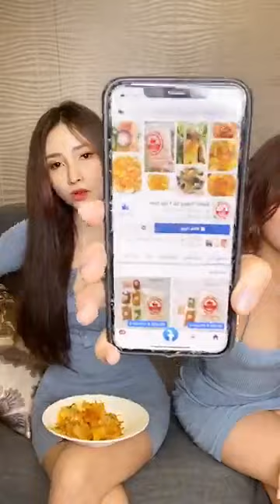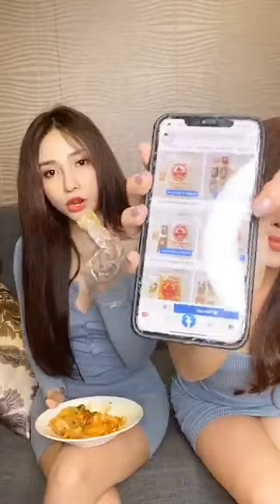Nguyễn Thị Phi Yến 💞 Lovely girl live stream 🥰 202008073601243017